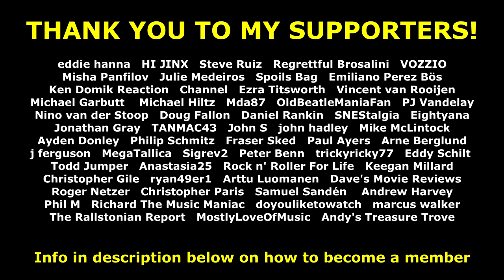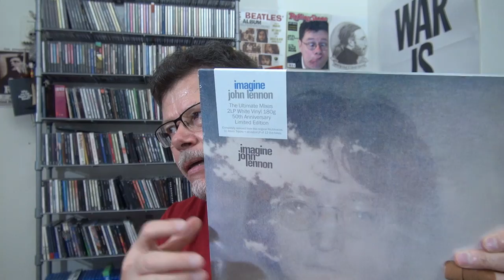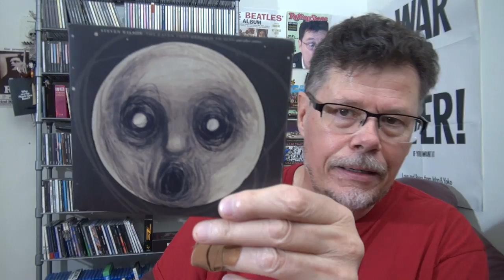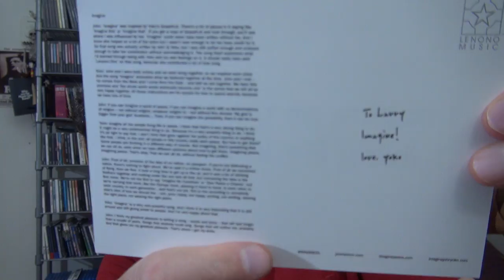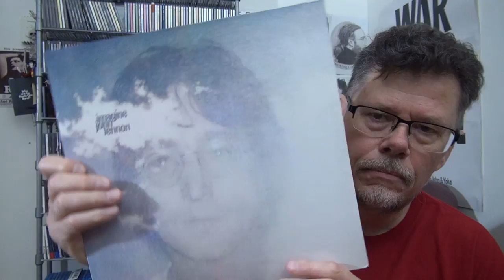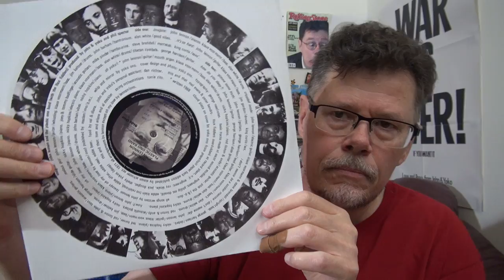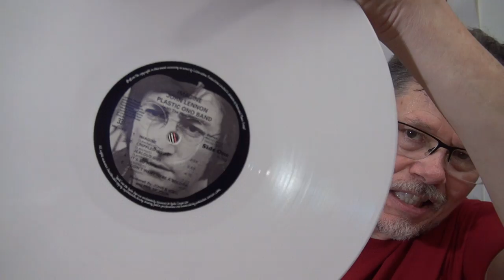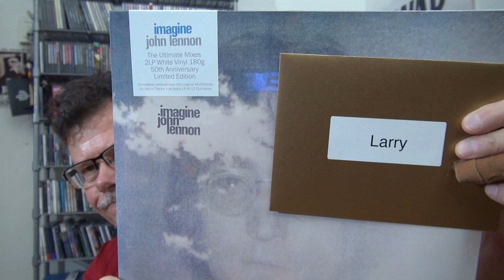JOHN LENNON IMAGINE 50TH ANNIVERSARY WHITE VINYL - ANOTHER GIFT FROM SEAN AND YOKO